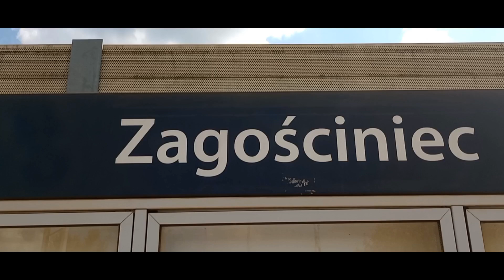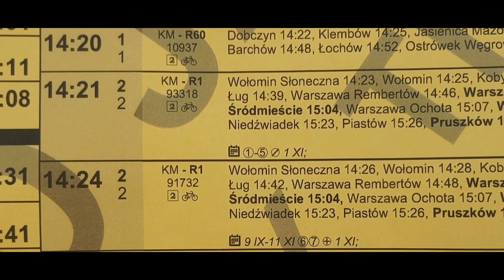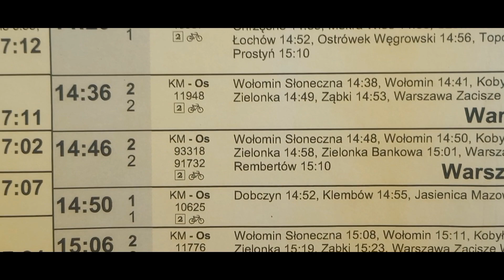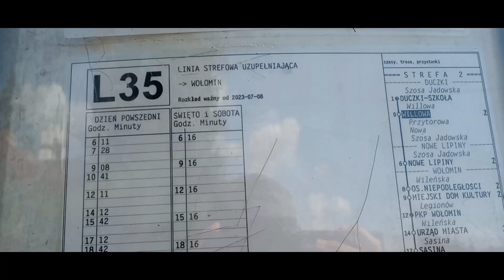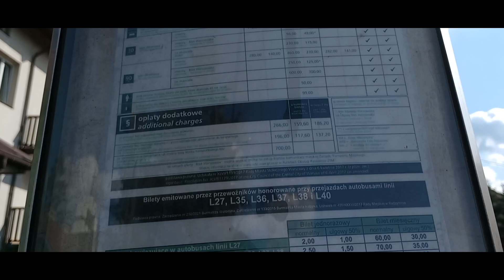Stacja Zagościniec Pociągi | PKP IC oraz KM